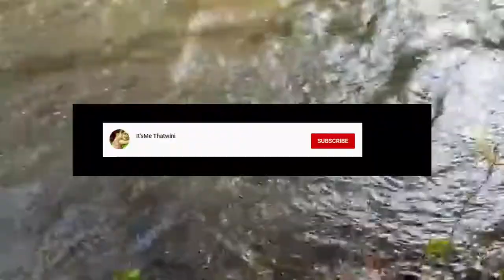Areca Palm/Areca Palm Maintenance/Home Garden/ Container Garden /Its Me Thatwini/Strikers/With Me/M2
Areca palm growing season, areca palm grow from cutting,
propagation of areca palm,
how to propagate areca palm plants, areca palm propagation from cutting, propagate areca ppalm very easily, how to clone an Areca palm,
गमले के अरिका पाम की संख्या कैसे बढ़ाएं ?,
areca palm air purifier plant,
areca palm plant price,
areca palm cutting se kaise lagaen, areca palm easy to grow, areca palm fertilizer, areca palm ki dekhbhal kaise karen, areca palm ki growth kaise badhaye